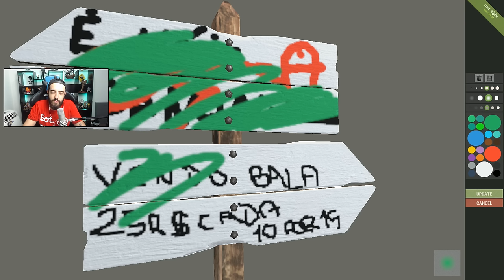RUST - UMA LUZ NO FIM DO TUNEL! UM ENCONTRO LINDO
Nesse vídeo de RUST vamos encontrar com o MACACO e ir na procura do Pedrinho!

Curta a melhor página do FACE de GTA V:
Valeeu!